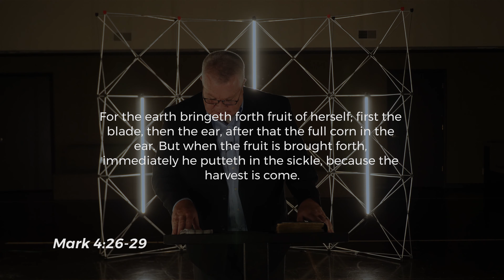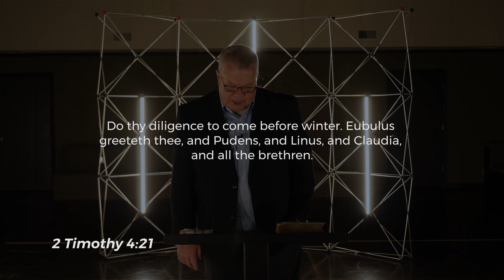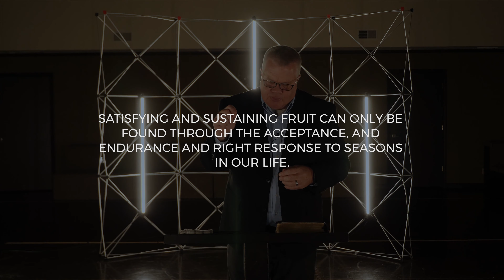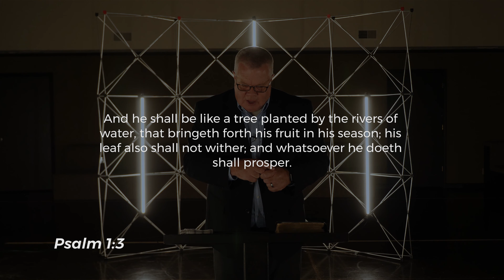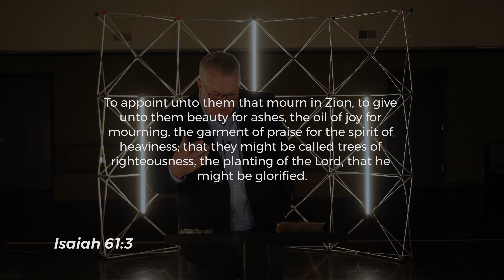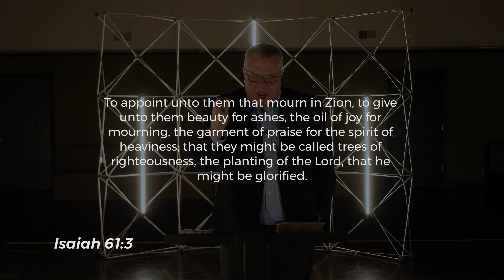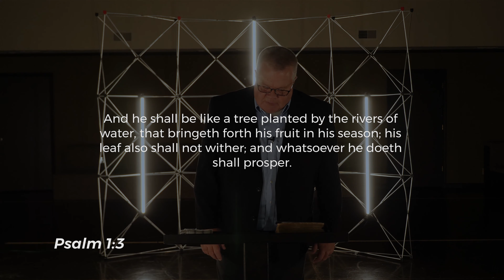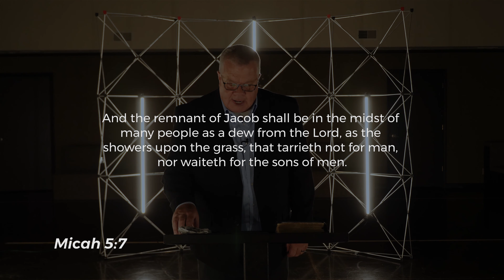Soil, Seasons, Seed: Pt. 2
This is part two of our series. Thanks for being with us!